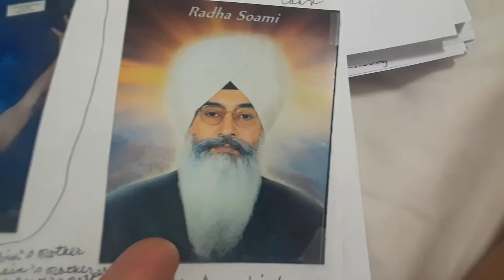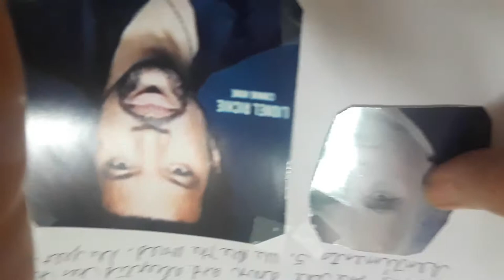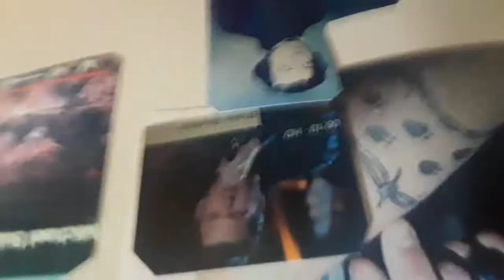Meghan Markle Decoded (Part 1)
Eve/Mild Red Songbird,  names same behavior of Meghan Markle to Queen Victoria/Elizabeth l, now Robin Birdsong.
Mild Red had.the same experience with Stevie Wonder copying her.  She points out that God/Jesus Christ told her, "there is no such thing as a co-incidence." This knowledge helps Mild Red to understand that the unusual things that she notices are real, are true.